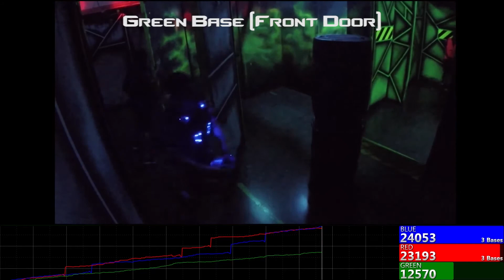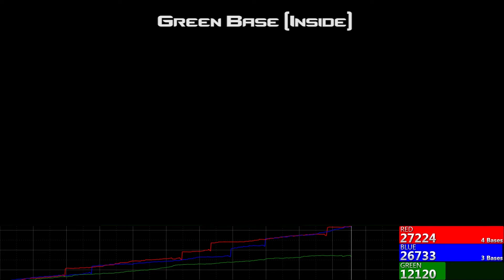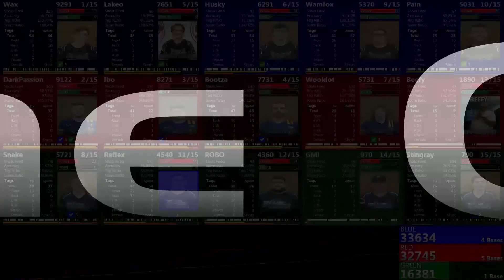ZLTAC 2017 Adelaide - Teams Grand Finals - Game 2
Game 2 of the Grand Final of the Zone Laser Tag Australasian Championships between Maroons (Red) v Wolfpack (Blu) v Blue Steel (Grn).

for full results of the Team Event